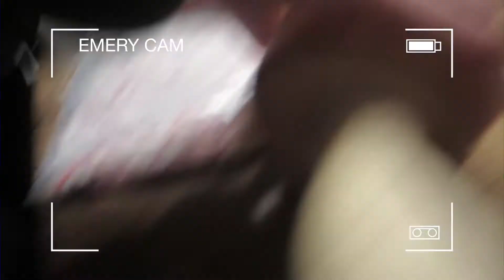Girls Day! Part Two (Vlogmas Day 22)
Going to the movies and finishing our cookies! 😊